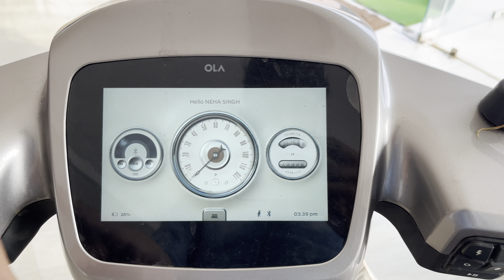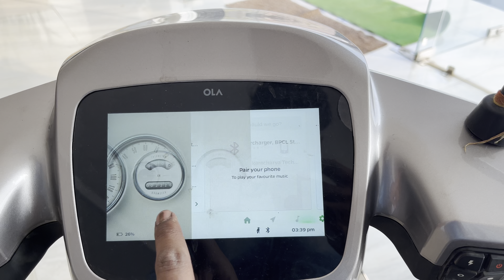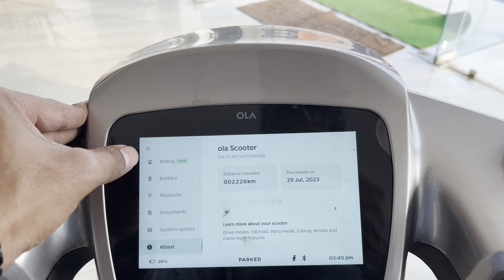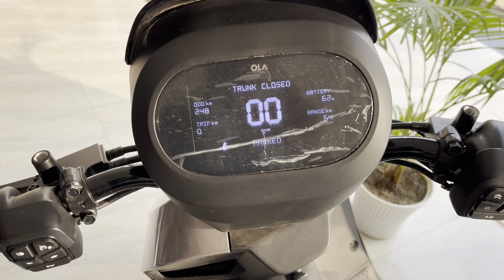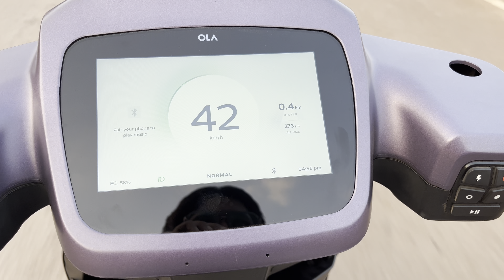Fame 2 Last call 😨!! Which Ev is Good For You Before 26 March | Ev offer 2024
Ola S1 pro gen 2 Offer, ola S1 X plus delivery, best ev to buy before 25 march

Fame to subsidy last date ￼
Ola,Ather,iqube,chetak which model is best before 25 March ￼
ola s1 pro offer today
ola s1 pro offer price
ola s1 pro sale
ola s1 pro exchange offer
ola s1 pro student discount
ola s1 pro gen 2 offers
offer date fame 2 subsidy extended
fame 2 subsidy on electric scooter
fame 2 subsidy status
fame 2 subsidy list
fame 2 subsidy end date
fame 2 subsidy amount
fame 2 subsidy last date
ola s1 pro offer